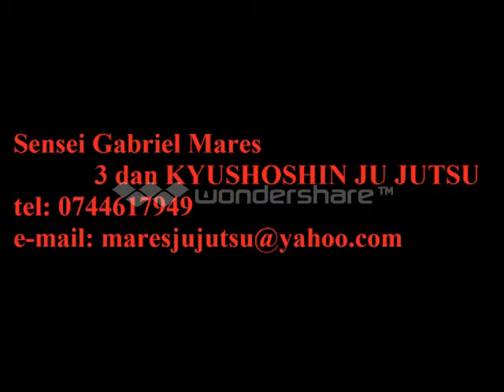Ju Jutsu- Seminar Kyushoshin Ju Jutsu Romania